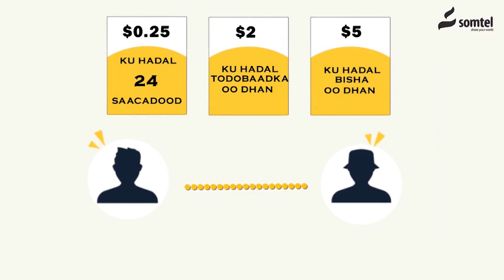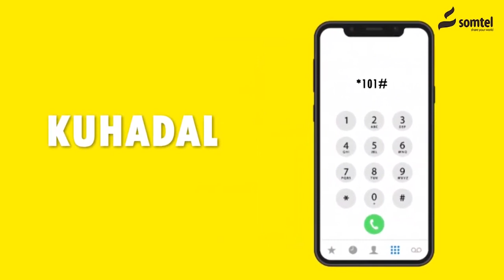Madaxwaynaha Somaliland Kulan La Yeeshay Xulka Kubada Dhalinyarad Maqalka Nafada Ah Ee Awdal